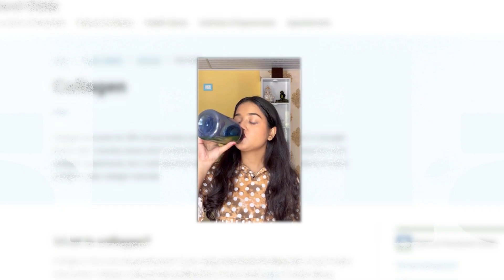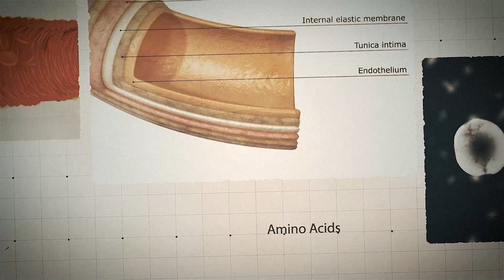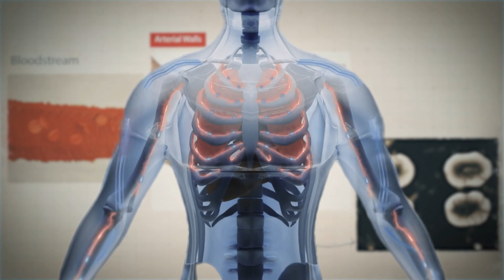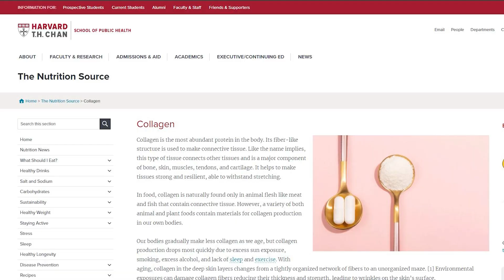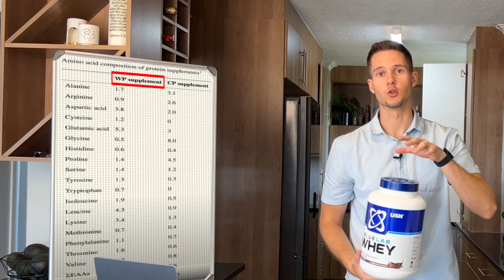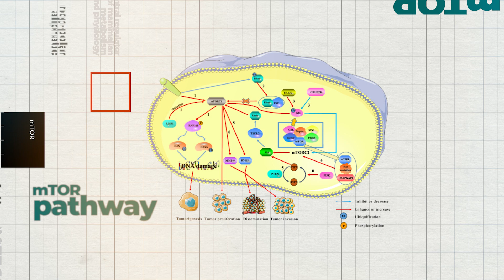The Truth About Collagen: What Science Says vs. Popular Beliefs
Dive into the juicy truth about collagen supplementation with my latest scientific Explained video! While collagen has been hyped up as the ultimate secret to flawless skin, strong joints, and healthy hair, my in-depth exploration flips the script. Turns out, your body doesn't quite absorb collagen in it's raw form, and collagen pricey collagen supplements might not be delivering the promised results. Recent studies even throw shade on collagen's amino acid lineup, especially when compared to powerhouse proteins like whey protein. But fear not! i'm here to peel back the layers of myth and unveil evidence-based insights into skin rejuvenation, joint health, and all-around wellness. Buckle up for a wild ride through the world of nutrition science.

Time stamps:

00:00 Collagen explained
03:50 Leucine explained